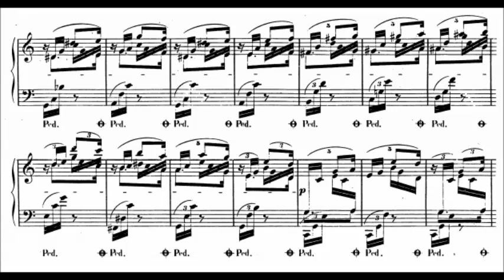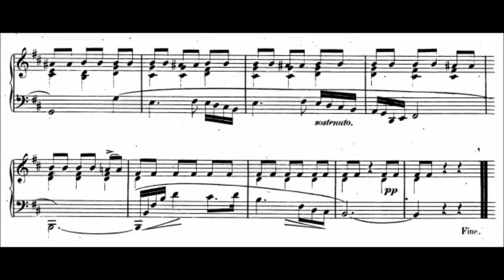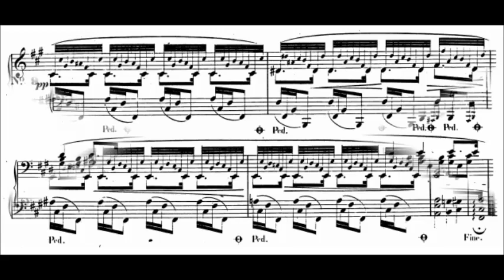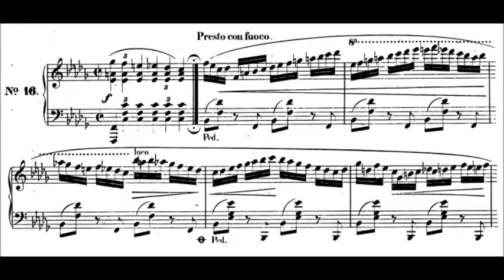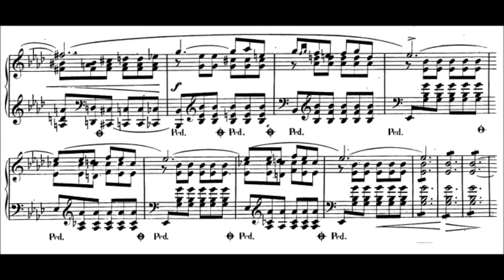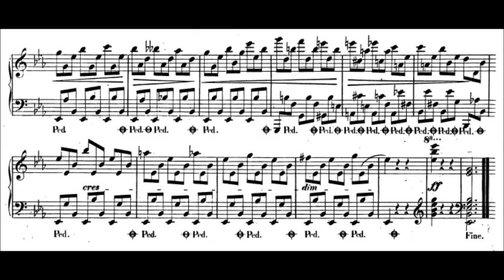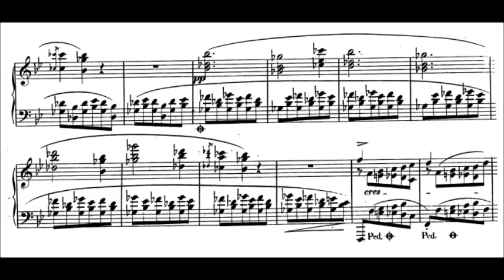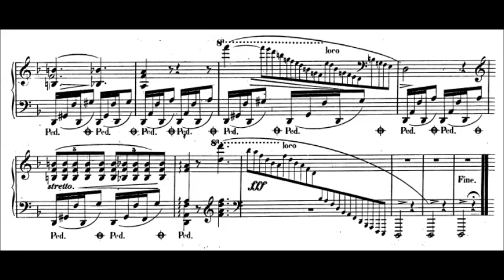Chopin - 24 Preludes, Op. 28 (1839) {François-René Duchâble}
Frédéric François Chopin (born Fryderyk Franciszek Chopin; 1 March 1810 – 17 October 1849) was a Polish composer and virtuoso pianist of the Romantic period, who wrote primarily for solo piano. He has maintained worldwide renown as a leading musician of his era, one whose "poetic genius was based on a professional technique that was without equal in his generation".

24 Preludes, Op. 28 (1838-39)
Dedication: Camille Pleyel (French edition); Joseph Christoph Kessler (German edition)

1. Agitato. Cortot: Feverish anticipation of loved ones
Bülow: Reunion
2. Lento. Cortot: Painful meditation; the distant, deserted sea...
Bülow: Presentiment of death
3. Vivace. Cortot: The singing of the stream
Bülow: Thou Art So Like a Flower
4. Largo. Cortot: Above a grave
Bülow: Suffocation
5. Molto allegro. Cortot: Tree full of songs
Bülow: Uncertainty
6. Lento assai. Cortot: Homesickness
Bülow: Tolling bells
7. Andantino. Cortot: Sensational memories float like perfume through my mind...
Bülow: The Polish dancer
8. Molto agitato. Cortot: The snow falls, the wind screams, and the storm rages; yet in my sad heart, the tempest is the worst to behold
Bülow: Desperation
9. Largo. Cortot: Prophetic voices
Bülow: Vision
10. Molto allegro. Cortot: Rockets that fall back down to earth
Bülow: The night moth
11. Vivace. Cortot: Desire of a young girl
Bülow: The dragonfly
12. Presto. Cortot: Night ride
Bülow: The duel
13. Lento. Cortot: On foreign soil, under a night of stars, thinking of my beloved faraway
Bülow: Loss
14. Allegro. Cortot: Fear
Bülow: Stormy sea
15. Sostenuto. Cortot: But Death is here, in the shadows
Bülow: Raindrop
16. Presto con fuoco. Cortot: Descent into the abyss
Bülow: Hades
17. Allegretto. Cortot: She told me, "I love you"
Bülow: Scene on the Place de Notre-Dame de Paris
18. Molto allegro. Cortot: Divine curses
Bülow: Suicide
19. Vivace. Cortot: Wings, wings, that I may flee to you, o my beloved!
Bülow: Heartfelt happiness
20. Largo. Cortot: Funerals
Bülow: Funeral march
21. Cantabile. Cortot: Solitary return, to the place of confession
Bülow: Sunday
22. Molto agitato. Cortot: Rebellion
Bülow: Impatience
23. Moderato. Cortot: Playing water faeries
Bülow: A pleasure boat
24. Allegro appassionato. Cortot: of blood, of earthly pleasure, of death
Bülow: the storm

François-René Duchâble, piano

The cycle of 24 Preludes, Op. 28, covers all major and minor keys. Chopin wrote them between 1835 and 1839, partly at Valldemossa, Mallorca, where he spent the winter of 1838–39 and where he had fled with George Sand and her children to escape the damp Paris weather. In Majorca, Chopin had a copy of Bach's The Well-Tempered Clavier, and as in each of Bach's two sets of preludes and fugues, his Op. 28 set comprises a complete cycle of the major and minor keys, albeit with a different ordering.

Chopin himself never played more than four of the preludes at any single public performance. Nor was this the practice for the 25 years after his death. The first pianist to program the complete set in a recital was probably Anna Yesipova for a concert in 1876. Nowadays, the complete set of Op. 28 preludes has become repertory fare, and many concert pianists have recorded the entire set, beginning with Ferruccio Busoni in 1915, when making piano rolls for the Duo-Art label. Alfred Cortot was the next pianist to record the complete preludes in 1926.

As with his other works, Chopin did not himself attach names or descriptions to any of the Op. 28 preludes, in contrast to many of Robert Schumann's and Franz Liszt's pieces.